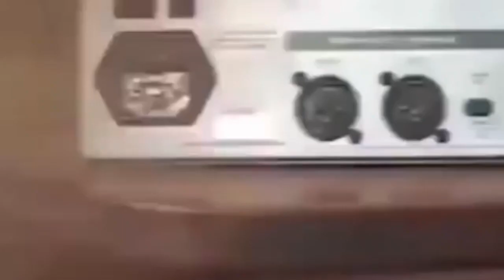Popular Meme's no copyright free download.